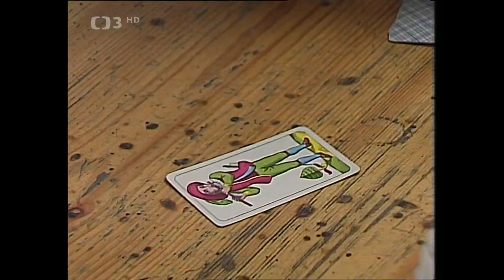Paragrafy na kolech - Střepy pro štěstí celý film cz komedie HD 1986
Režie: Milan Růžička
Scénář: Karel Friml, Milan Růžička
Kamera: Ivan Koudelka, Jan Matiášek, Ervín Sanders, Karel Holub
Hudba: Jiří F. Svoboda
Hrají: Miloš Kopecký, Jana Štěpánková, Iva Janžurová, Zdeněk Řehoř, Laďka Kozderková, Ladislav Křiváček, Vladimír Krška, Václav Kotva, Josef Bek, Jiří Císler, Oldřich Kaiser, Miriam Kantorková, Simona Stašová, Jiřina Bohdalová, Rostislav Kuba, Marie Rosůlková, Bořivoj Navrátil, Hana Čížková, Luděk Sobota, Karel Greif, Jan Kuželka